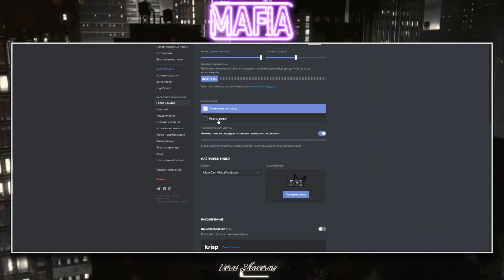VERNI_SHAVERMY 12 IQ Мув Почти заруинил / Manyrin Insider Cartmanzbs Kamik и девушки играют в МАФИЮ